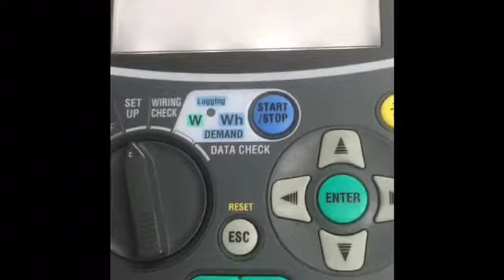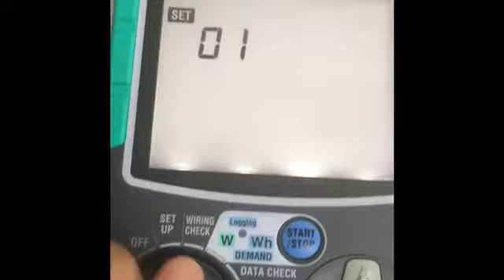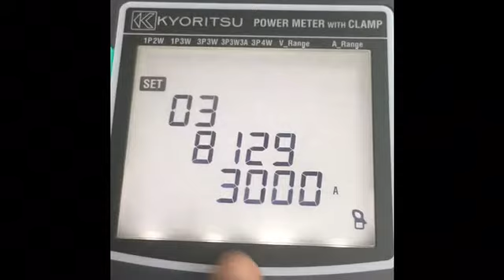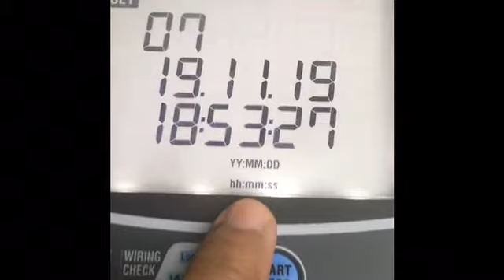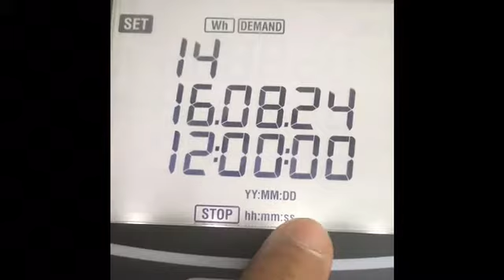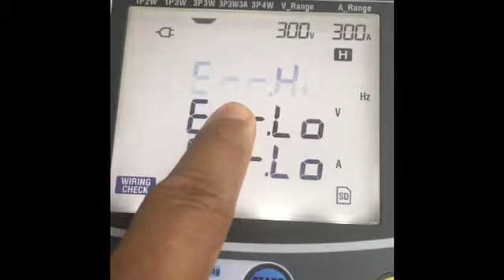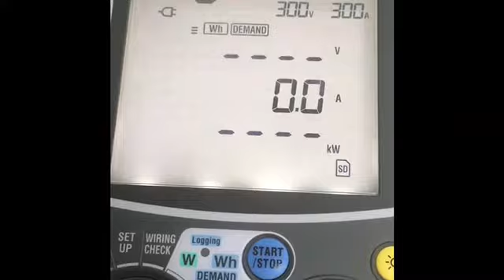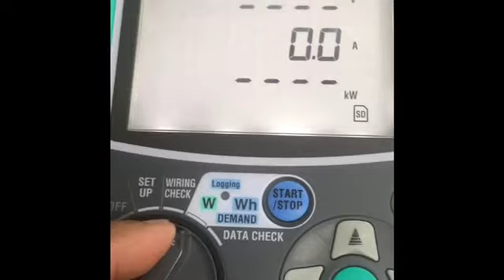Kyoritsu 6305 Energy Logger